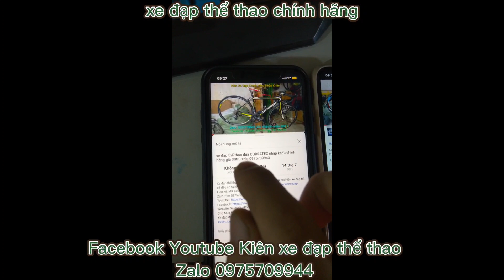Xe đạp địa hình thể thao GIANT ATX777 nhập khẩu chính hãng giá 7tr9 zalo 0975709943